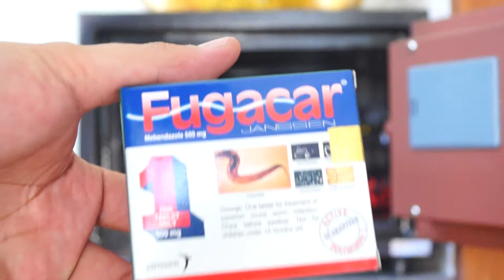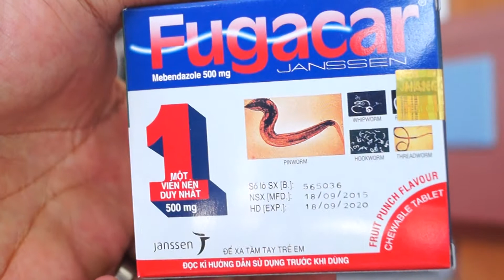Két Sắt BSC | HAG : HOSE ( Fugacar 01 )